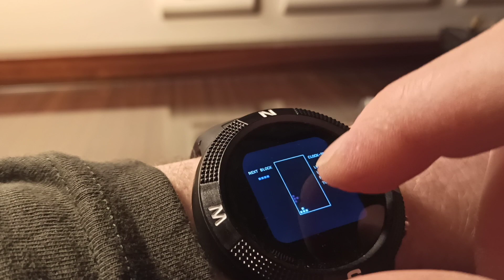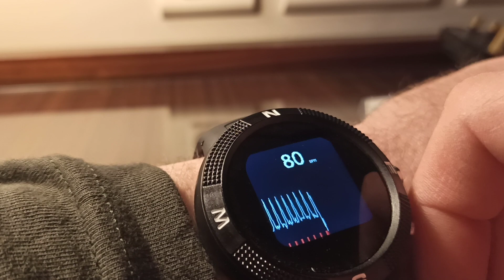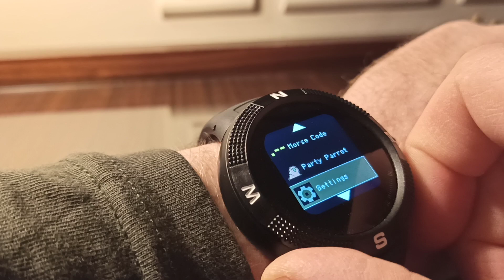Bangle.js example apps from NodeConf EU